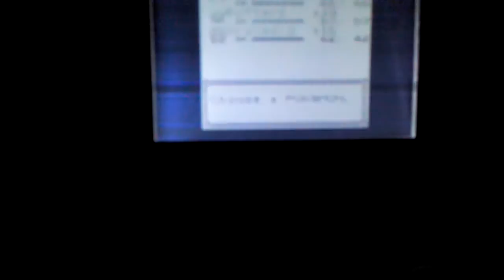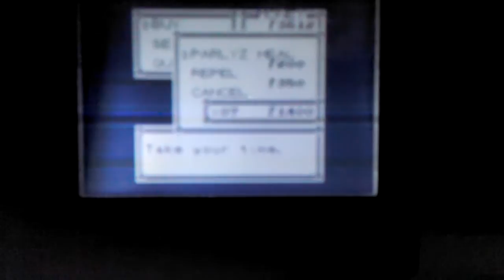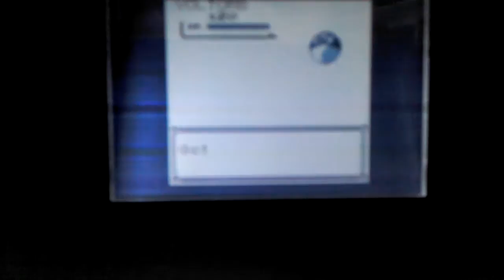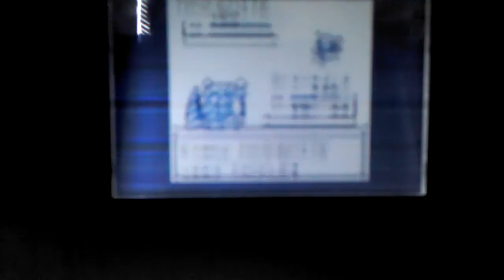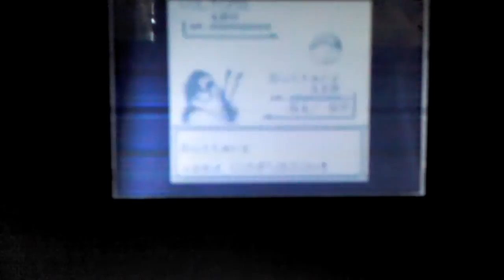Pokemon Blue Part 20